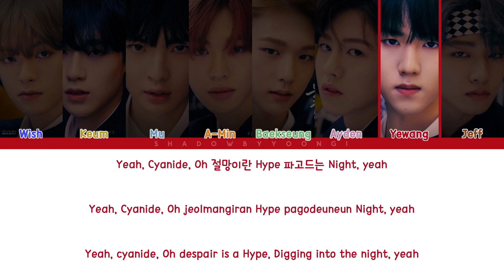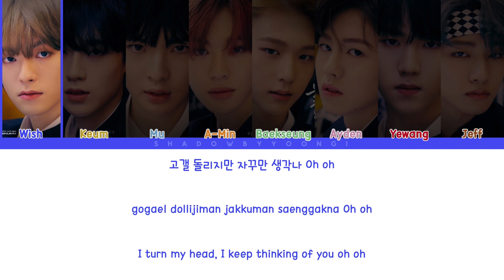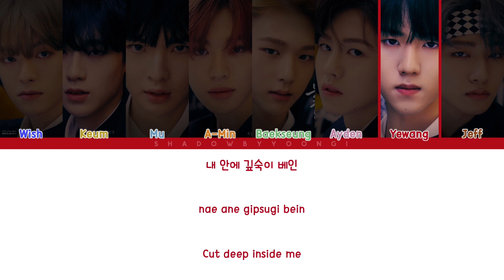EPEX - 'CYANIDE' (Color Coded Lyrics) | ShadowByYoongi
Artist: EPEX
Song: CYANIDE
Album: Bipolar Pt.1 Prelude of Anxiety